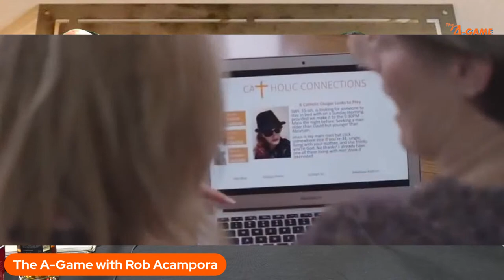The A-Game with Rob Acampora LIVE - Mike Farragher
Writer/novelist/creator Mike Farragher brings “Irish Catholic Guilt” to The A-Game!

A spirited conversation about life in an Irish family, his journey into writing, his aspirations toward film and television, and Random Shots that will play part Irish, part music, and part drinking!